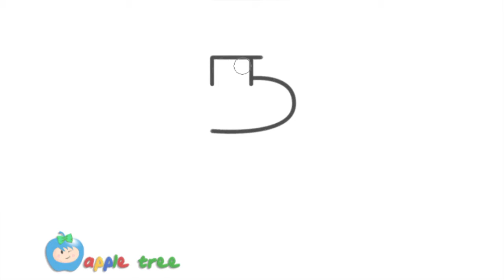Tamil letters||alphabet to drawing||easy drawing||cartoon drawing||step by step cartoon drawing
Learn how to draw a BEAR from Tamil Alphabet

Drawing is an exceptional talent. Every child represents their drawing in a distinctive way. It exhibits the artistic development and expression within them. Teaching drawing especially for kids below the age of 10 is truly spellbound because they are super learners and their grasping powers are extraordinary. Art provides a place to show what’s on their mind and illustrate their ideas.
Let’s learn to decode their inner personality better.